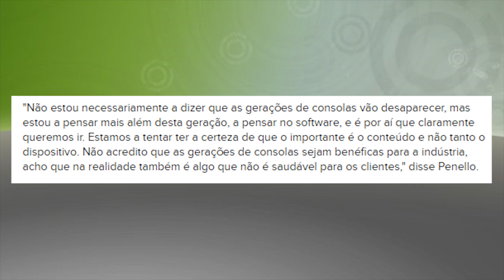VAI SER O FIM das GERAÇÕES de CONSOLES ?!